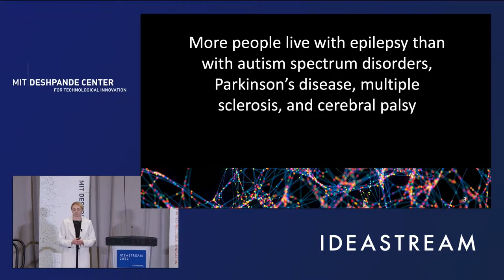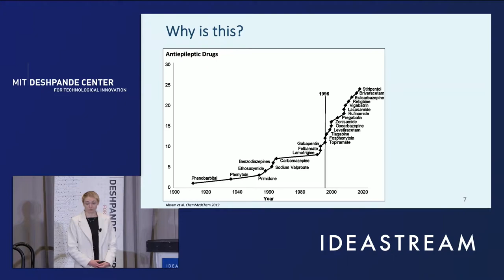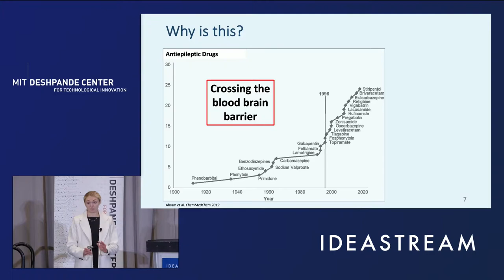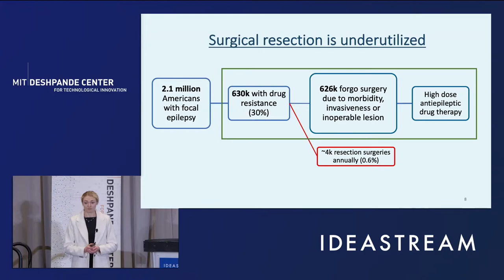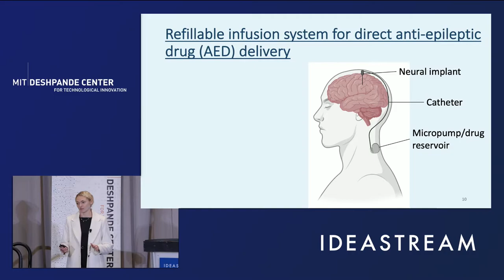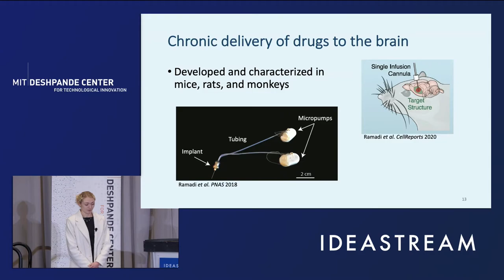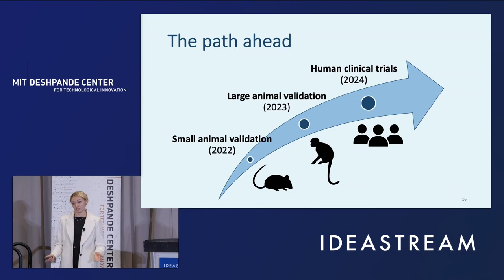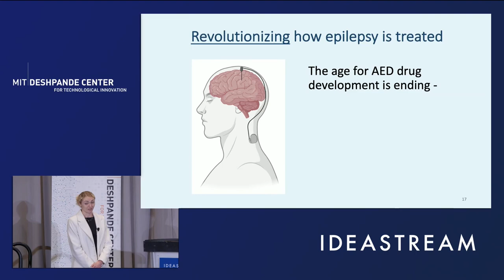Drug-Delivery Implant to Treat Refractory Epilepsy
Hannah Jackson of MIT presents Drug-Delivery Implant to Treat Refractory Epilepsy at IdeaStream 2022.